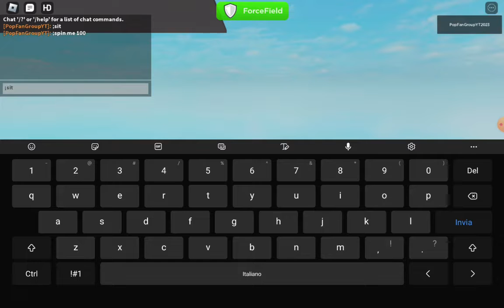Giro giro tondo